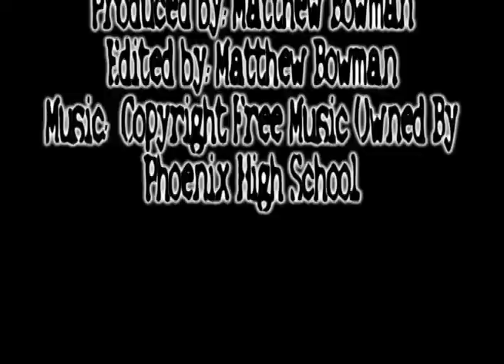Matthew Bowman: "Parallel Lines"